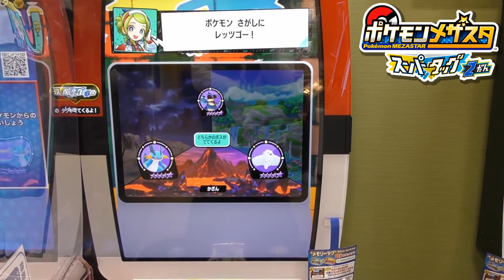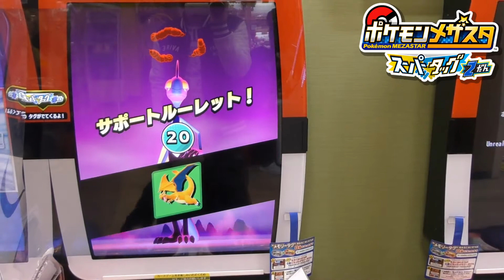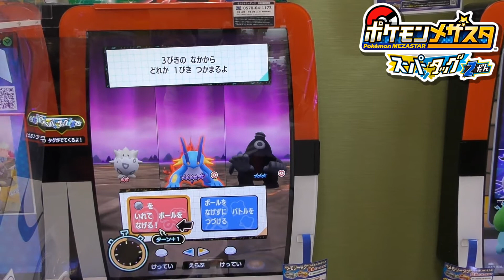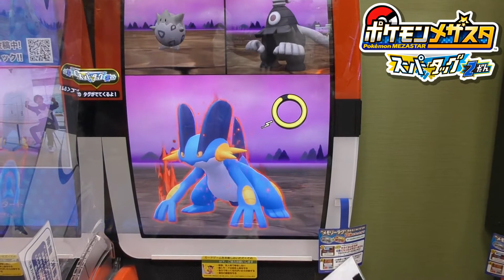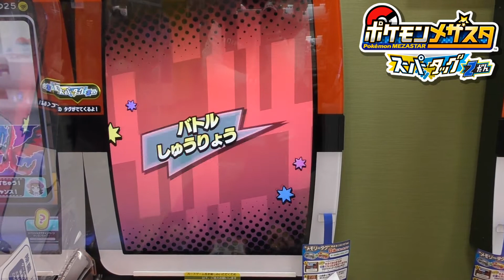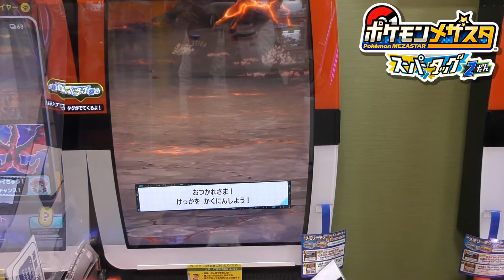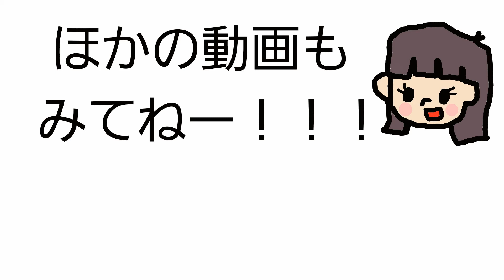【ポケモンメザスタ】ガルーラのメガシンカメチャ強かった！【メザスタ スーパータッグ第2弾】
去年アップ出来なかった
スーパータッグ第2弾の動画です

メザスタ スーパータッグ第2弾
ポケモン メザスタ